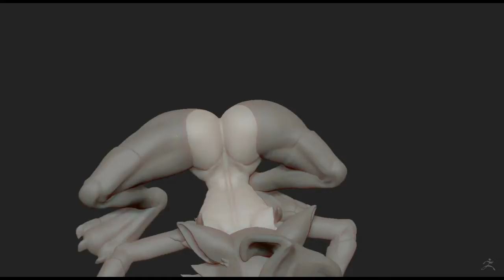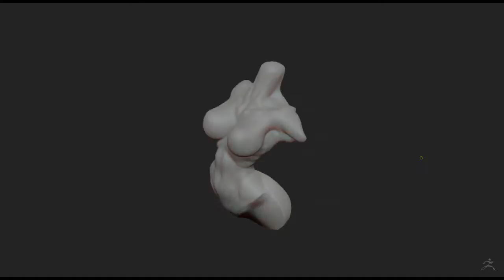Kyubi!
I have many commissions and regular work but I preferred to do that i love wasting time jajaja